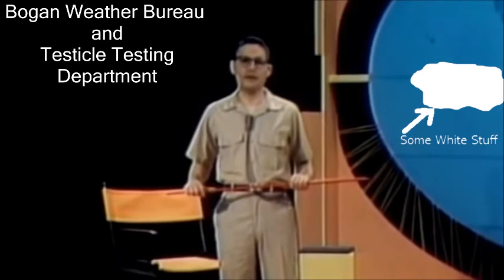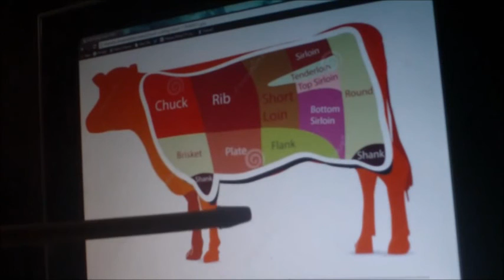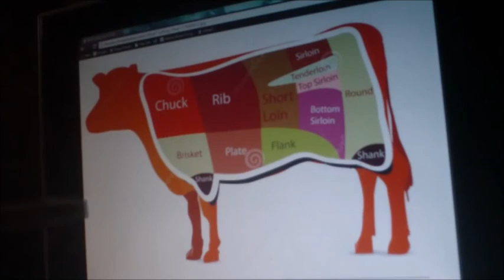Bogan News #14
Hard hitting News from Upper Bogan.